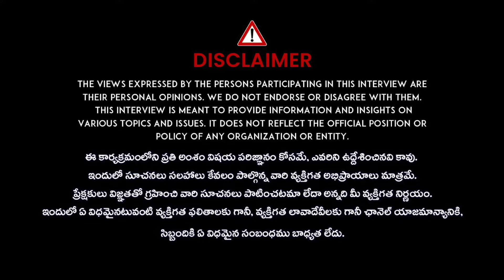ఇంత ఆర్భాటంగా పెళ్ళి అవసరమా..?? | Priya Chowdary Sensational Reaction | Aantha Ambani Marriage Event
ఇంత ఆర్భాటంగా పెళ్ళి అవసరమా..?? | Priya Chowdary Sensational Reaction | Aantha Ambani Marriage Event | iDream Nellore

Join us at the iDream Nellore YouTube channel and experience the thrill of Breraking News, Latest Political News, Interviews, Programes and much more!